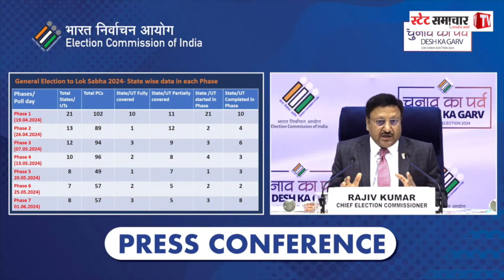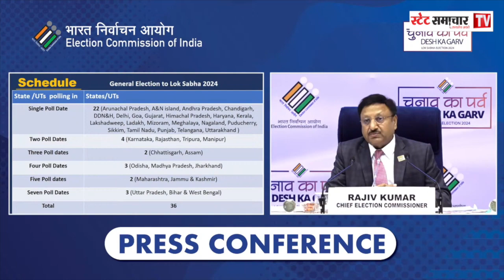देश में 19 अप्रैल से 1 जून तक सात चरणों में होंगे लोकसभा चुनाव, नतीजे 4 जून को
देश में 19 अप्रैल से 1 जून तक सात चरणों में होंगे लोकसभा चुनाव, नतीजे 4 जून को| Dainik State Samachar |